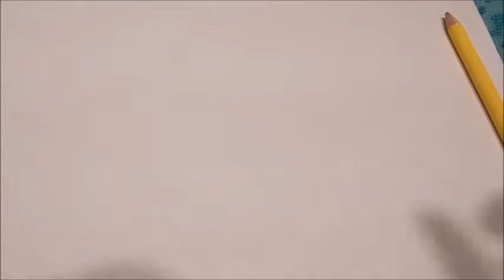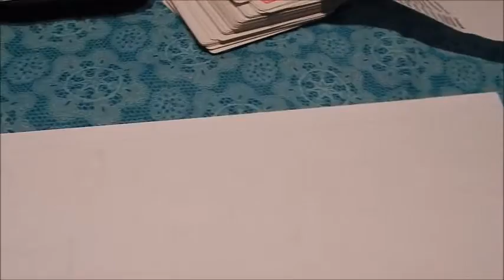Joseys Art School Episode #104 Repeating Rabbits Art Lessons for Kids